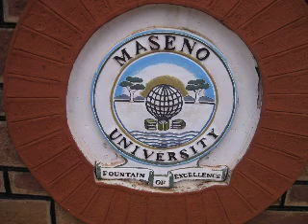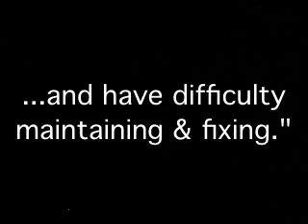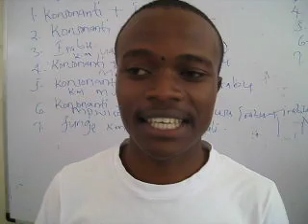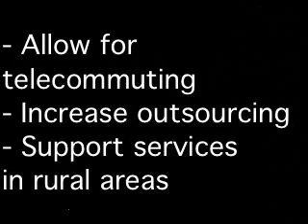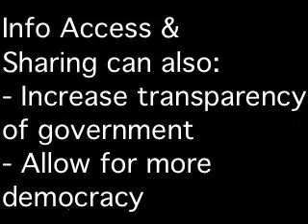ICT4D - 5 Dangerous Trends, 5 Great Opportunities - Maseno University, Kenya - Dr. Clint Rogers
Dr. Clint Rogers facilitates a session where the students and faculty at Maseno University, Kenya, come up with what they think are 5 Dangerous Trends, and 5 Great Opportunities for ICT4D in Africa.

Special thanks to the ACP Secretariat, the EU EDULINK programme.